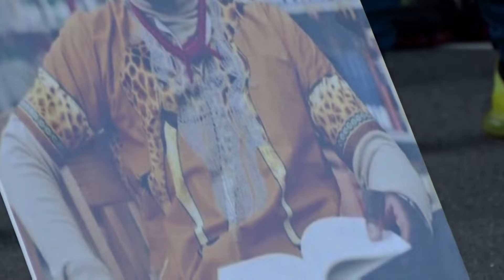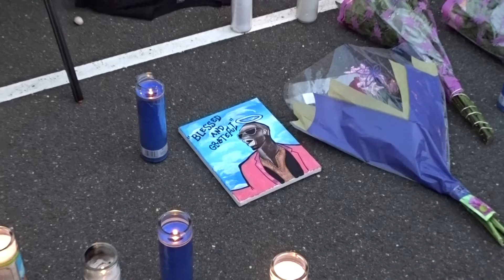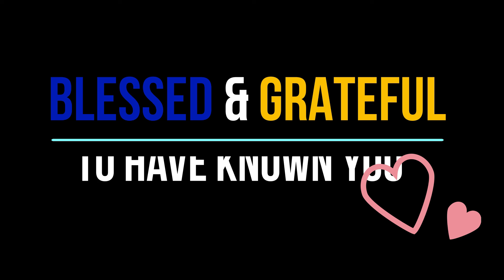Lionel Macauley- R.I.P Warrior. Gone too soon.